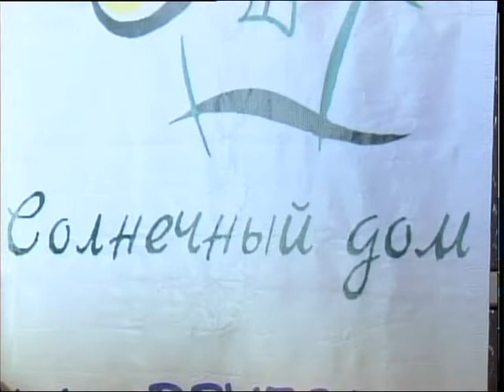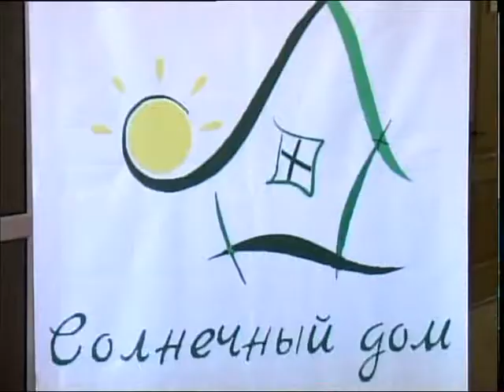Благотворительный вечер РУС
Два года исполнилось общественному фонду "Дом солнца". В свой день рождения его представители провели благотворительный вечер. На празднике света и добра побывала наша съемочная группа.